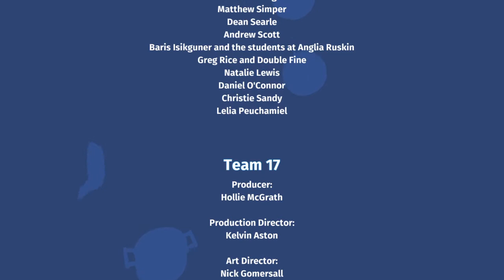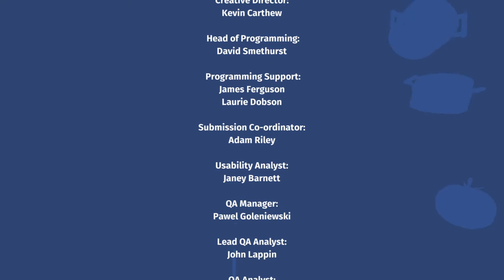Overcooked: Closing Stage - Three Stars - PS4 Couch Co-Op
Playing what's arguably our best couch co-op experience. Mighty proud to have achieved the Platinum trophy with Mrs Saracin.